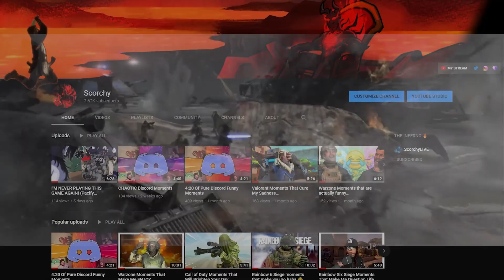Crazy Battlefront 2 Moments: A New Hope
@Quit It Quentin